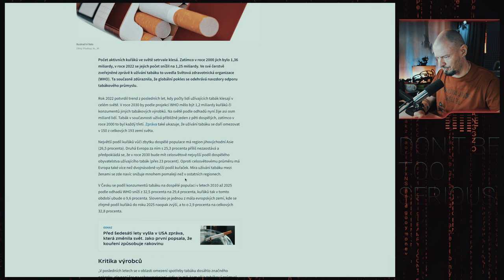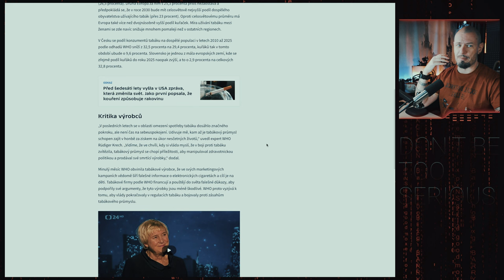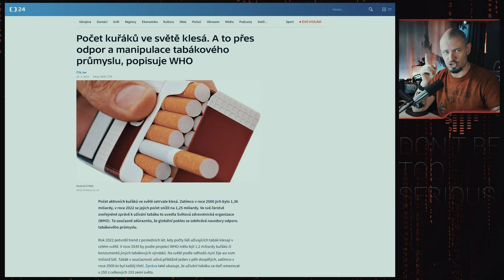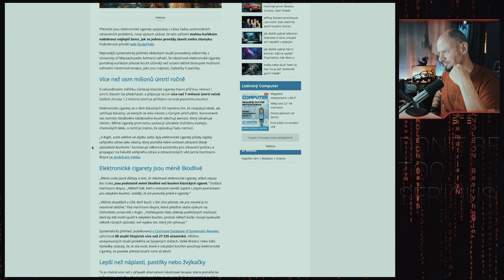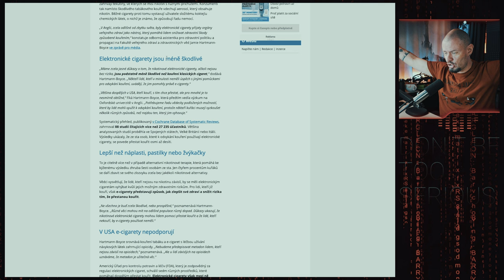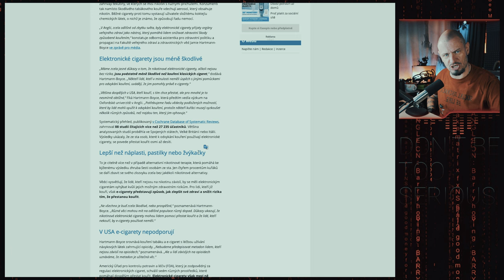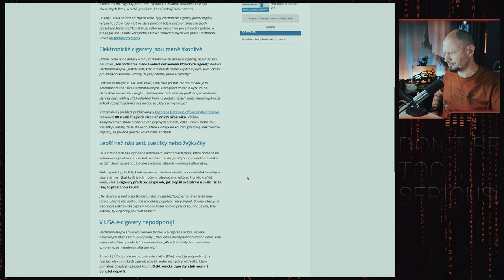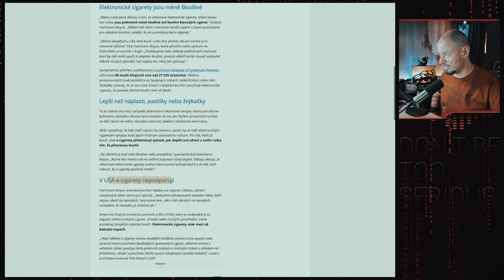Nepojmenovaný #40 - Stronghold, Média natvrdo...